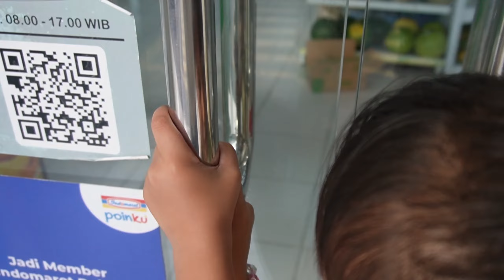AJIK MAMA TUGASNYA KERJA, TUGAS OYA NGABISIN DUITNYA | DAILY VLOG 15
tonton juga konten JAMAN dan konten KAPAN KAPAN
contact busines Endorse , review and etc
editor : dewasatya04